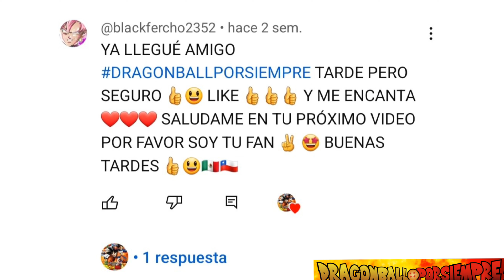Fecha Oficial Capitulo 50 Super Dragon Ball Heroes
Nuevo video de Súper Dragon Ball Heroes y la fecha de estreno del capitulo 50

Tags sin importancia: db , dbz , dbs , dragon ball , dragon ball z , dragon ball super , dragon ball heroes , dragon ball heroes capitulo 48 sub español , dragon ball heroes capitulo 48 sub español , dragon ball heroes episode 49 , dragon ball heroes episódio 49 , dragon ball super manga , dragon ball super pelicula 2022 , Dragon Ball Super Super Hero , dbs super hero